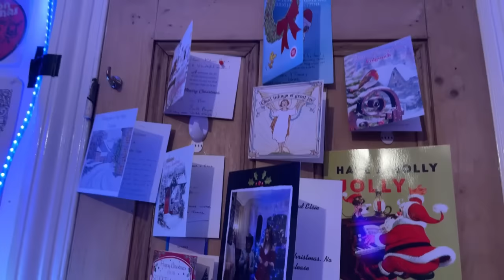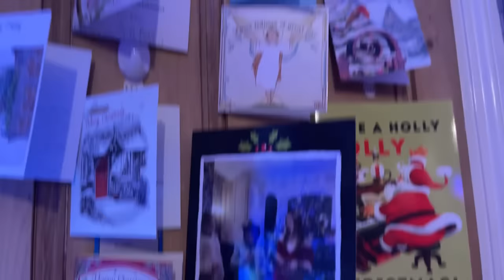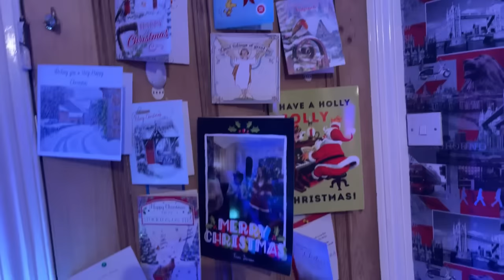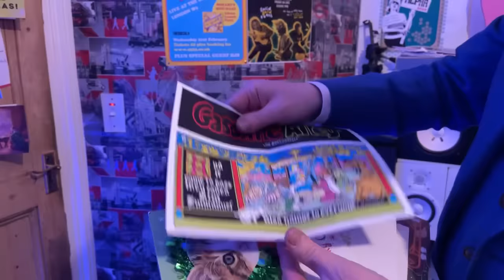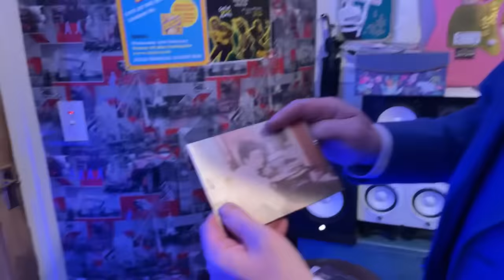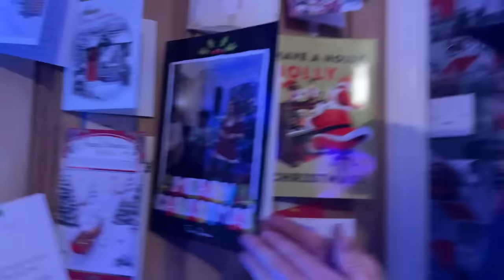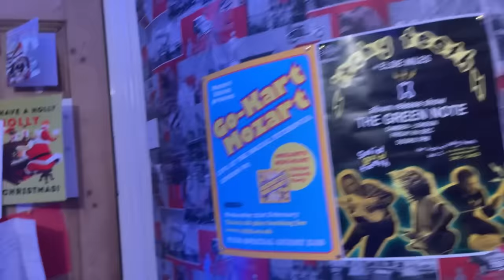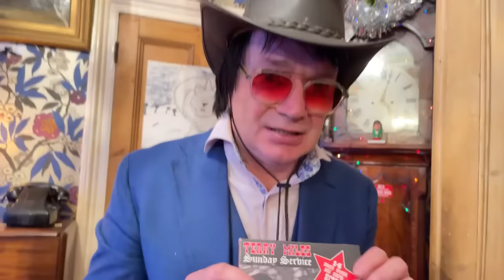Terry Miles Christmas Livestream - 19th / DECEMBER / 2023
My SUNDAY SERVICE CD / Album is available at:  terrymiles.bandcamp.com    Order my CD directly from:     terrymiles.bandcamp.com    My CD Album is called:  'Sunday Service' - Recorded by Me, Terry Miles and is now available for streaming on Spotify and most other streaming platforms - Also you can purchase my Sunday Service CD Album Directly From:   terrymiles.bandcamp.com -  I'll even personally sign your CD for you and include my trademark 'Signed Red Socks' PLUS a 'Button Badge' and signed pair of 'Terry's Red Socks' ( New Red Socks Of Course ) -  What A Wonderful Christmas Present My Sunday Service CD Will Make For Someone You Love and Care For for Christmas 2023.

All the Boogie Best. God Bless. Terry Miles

Track Listing From My Sunday Service Album Listed Below:

1): I'll Fly Away
2): This Little Light Of Mine
3): Generous Jesus (Original Song written by Terry Miles and Kevin Miles)
4): How Great Thou Art
5):Joy To The World
6):Just A Closer Walk With Thee
7): I Saw The Light
8) Alias Smith and Jones Theme Music
9): My God Loves Me
10): All Saints Boogie
11): The Lord's My Shepherd
12): The Old Account
13): Abide With Me
14): Amazing Grace